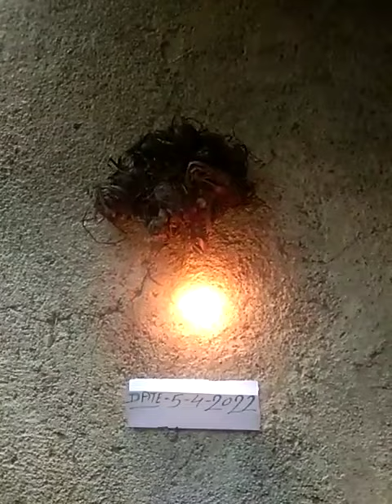Kali haldi Abhiman9834419709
Video from Vivek Bhosle